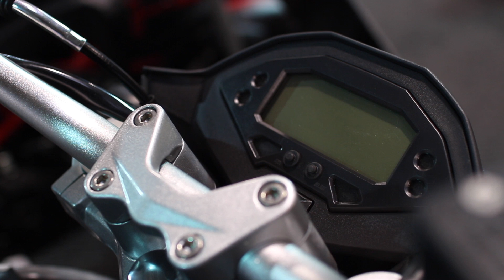Nowości Junak 2019. RX One 125, RSX 125, 711 Maxi i e-ONE | Jednoślad.pl